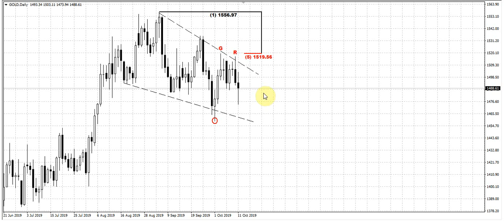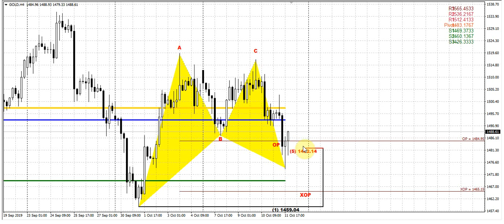ForexPeaceArmy | Sive Morten Daily, Gold 10.14.19